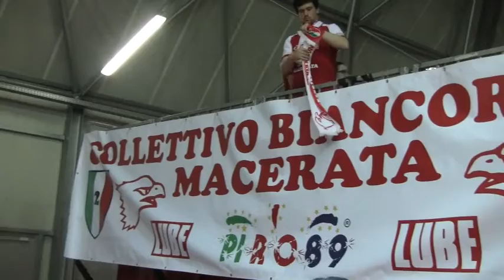Le curve di Piacenza e di Macerata